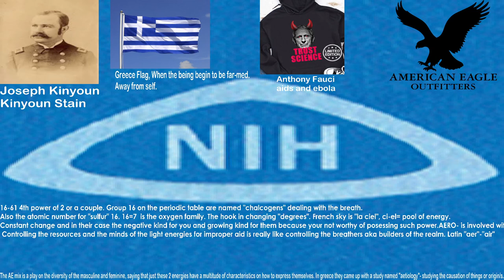Stains in our lives.. pt.2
The more educated the more indoctrinated. The higher in degrees and school these people go the more they assume and stereotype you. Let's set the record straight with the little bit I recorded.